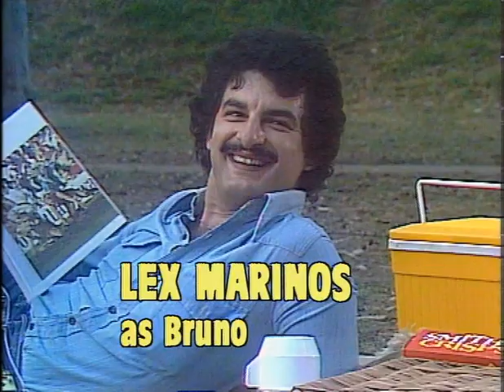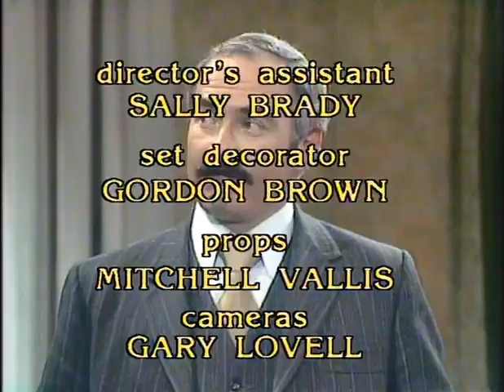Kingswood Country: Bury My Heart in Wombat Crescent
Ted has the surprising news that he is applying to become an executive, the sales manager at head office. When he receives extra money in his pay he thinks that he has the job. It goes to Ted's head and he starts acting like an executive.